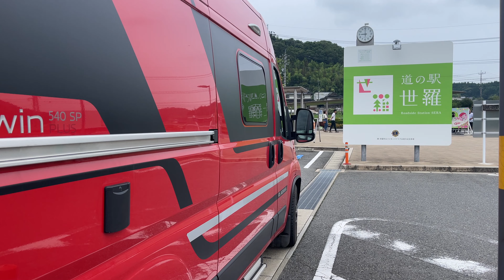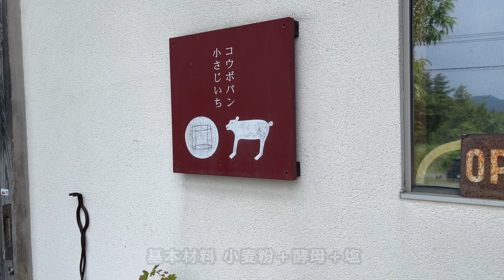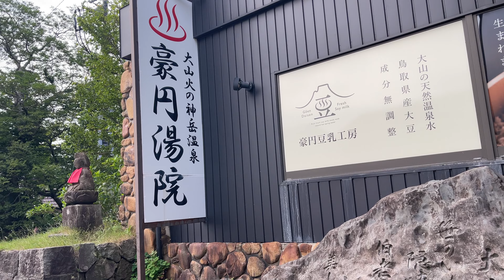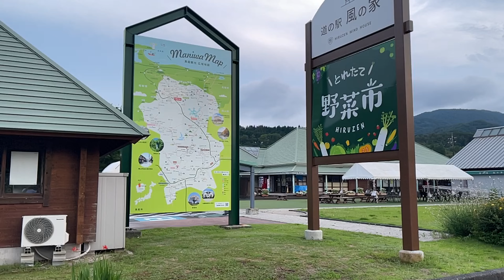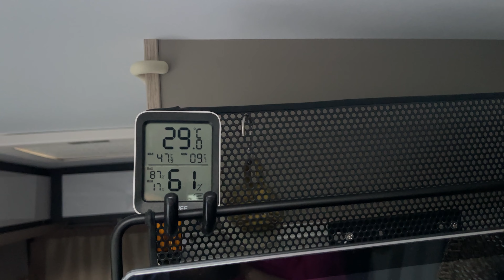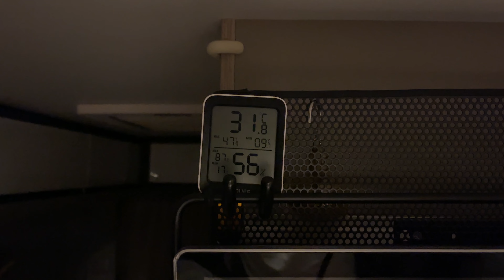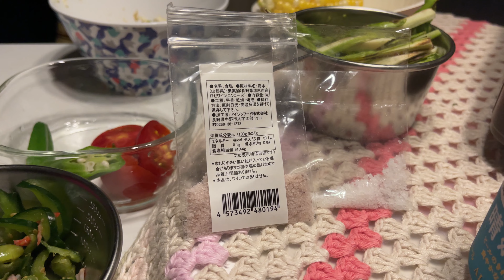キャンピングカー 車中泊 2024年7月 山陰旅 ~ RVパーク に泊まってみた 1日目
FIAT DUCATO ベースのキャンピングカー
バンコン ADRIA TWIN （ アドリア ツイン ）540 に乗って
いろんな空のした 気の向くままに ...
2024年7月の山陰旅 RVパークに泊まってみた

道の駅 世羅
domaine tetta ドメーヌ テッタ
道の駅 かもがわ円城
吉田牧場
コウボパン 小さじいち
al Covo アル・コーヴォ
ご当地ファーム 山の駅 大山望
大山 火の神岳温泉
豪円湯院
道の駅 風の家